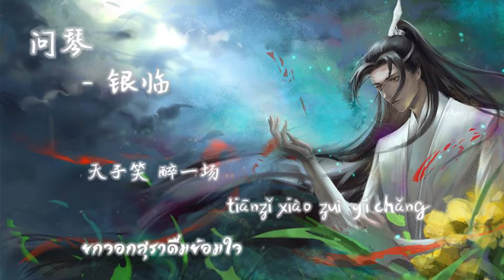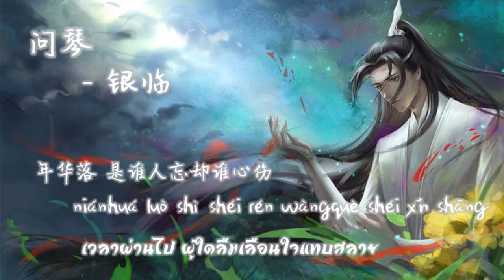[THAISUB/PINYIN]问琴wen qin(ถามฉิน)-แปลไทย [BY YARDHAYMAN]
หากแปลผิดพลาดประการใดขออภัยด้วยนะคะ